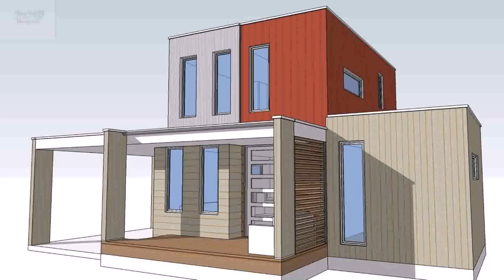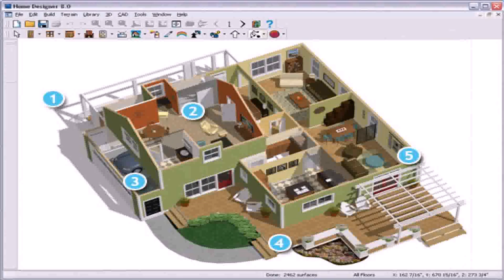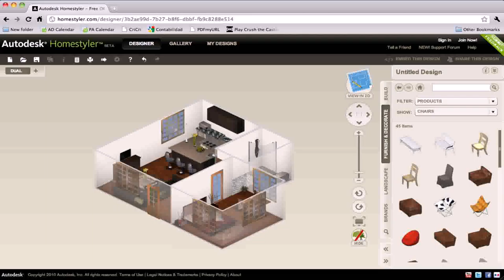Design Your Own Tiny House For Free - Gif Maker DaddyGif.com (see description)